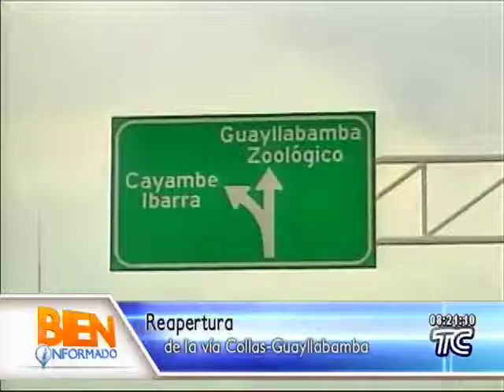Bien Informado Via Collas Guayllabamba